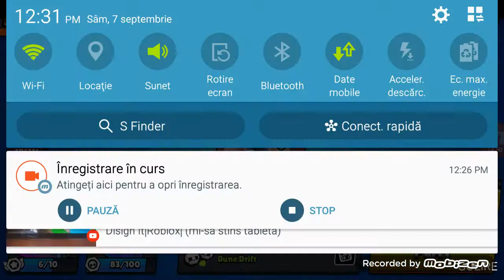Bossul moare de la muzică.Live cu Brawl Stars.